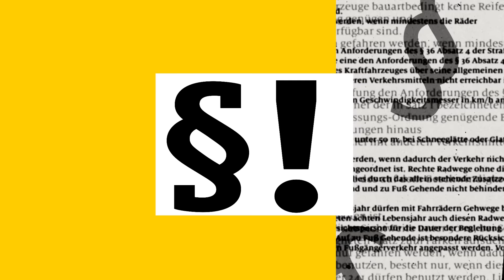Drei Gefahren beim Zahlen an der Tankstelle! | ADAC | Recht? Logisch!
Fehler beim Bezahlen an der Tankstelle können richtig teuer werden… Auf was es zu achten gilt, erklärt ADAC Jurist Klaus Heimgärtner in diesem Video.

©ADAC/David Klein/iStock.com

089 / 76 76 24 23